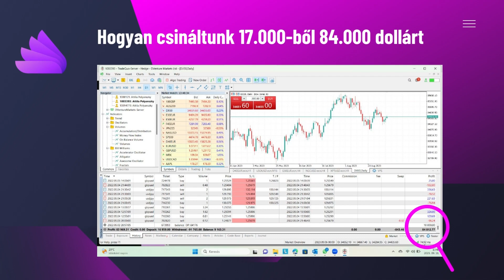Traders Day 2.0